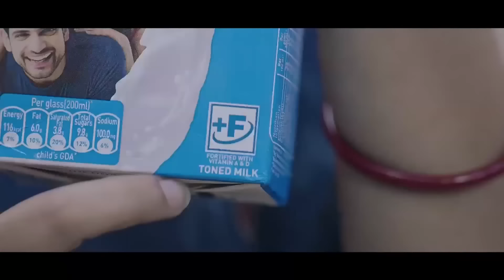Yn Wan Ïalap Elekshon Ka Didi Ha Garo Hills | Mano Ban Wan Na Ka BJP bad Ka Congress ?